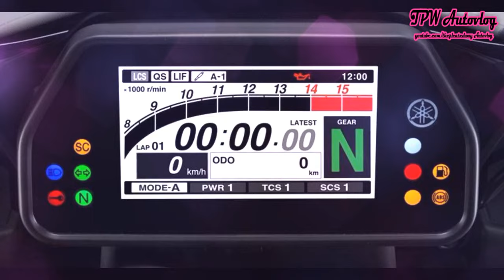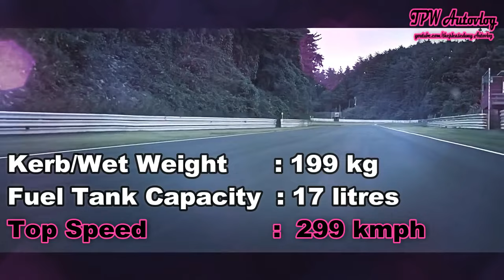YAMAHA , ALL NEW UPGRADE YAMAHA R1,Spotlight ,Specifications,Top Speed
Yamaha R1 is the flagship racer for the company, providing riders with the opportunity of experience the MotoGP experience with a road legal machine. It produces a maximum power of 197.2 BHP and 112.4 Nm of torque. The strict rivals of the motorcycle include Kawasaki Ninja ZX-10R, Suzuki GSX-R1000 and Honda CBR1000RR. Others with capacity around 1000cc, namely Aprilia RSV4 and BMW S1000RR also compete against Yamaha YZF-R1.

Yamaha R1
Specifications
Displacement         998 cc
Maximum Power         197.3 Bhp @ 13,500 rpm
Top Speed                299 kmp

Price Ex-showroom : RS 24.75 Lakh  (Delhi)

BRAKES
Front Brake 320 mm Hydraulic dual disc
Rear Brake 220 mm Hydraulic single disc

SUSPENSION
Front Suspension Telescopic forks, Ø 43 mm
Rear Suspension Swingarm, (link suspension)

all upcoming bikes
bike india
bike price in india
bikes in india
india upcoming bikes
latest bike launch in india
latest bikes
latest bikes in india
latest bikes in india with price
latest cars in india
latest upcoming bikes
sports bike under 1 lakh, sports bikes in india, low budget sports bikes in india, bikes for stunting, indian bike stunts, indian bikes video,